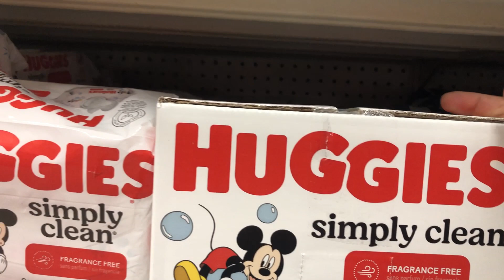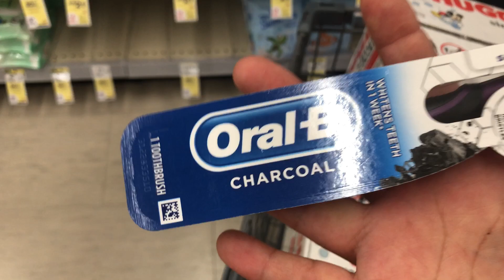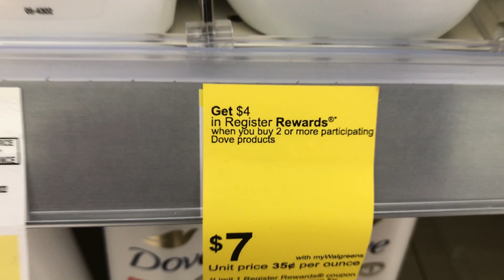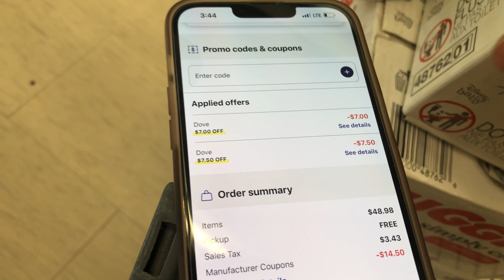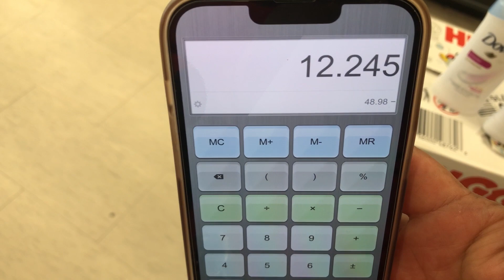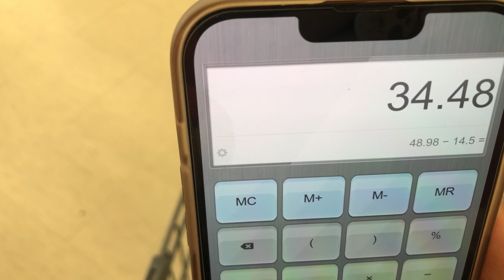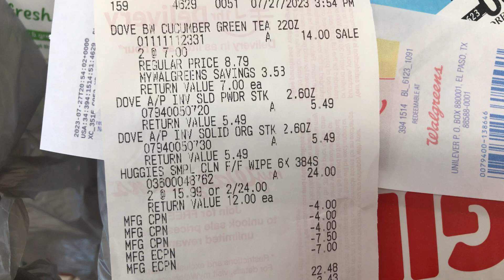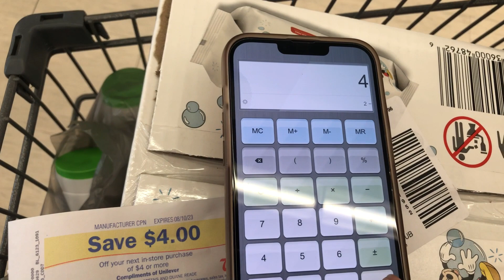Vuela todo gratis + ganancia 🥳👏🏻👌🔥💣solo por hoy